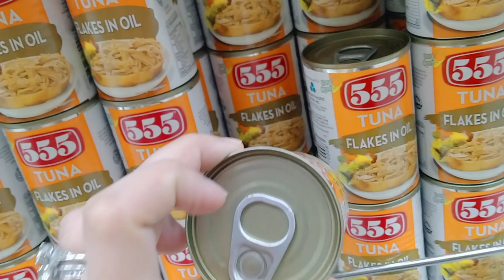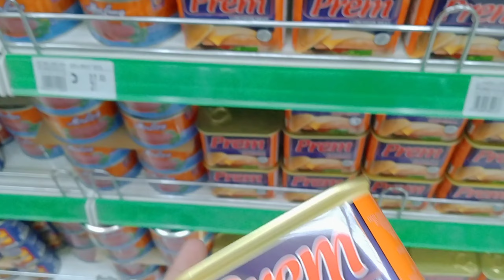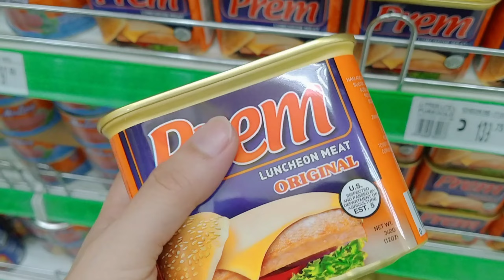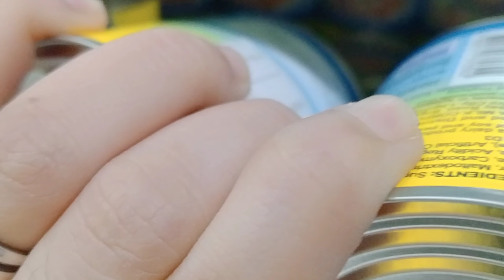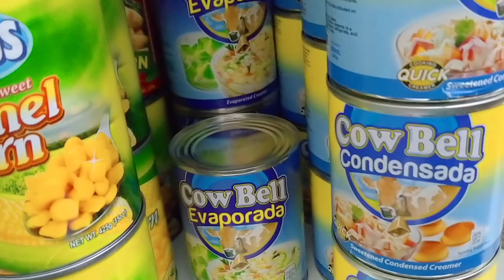CLEAN AND ORGANIZE OUR FRIDGE | HEART BROKEN VALENTINE'S| MIMI JAZIA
Don't hesitate to comment for any suggestions.

Good bless us all guys and stay positive!

Love,
Mimi Jazia